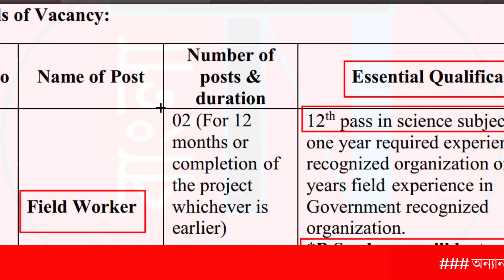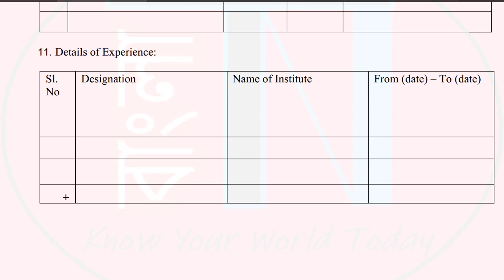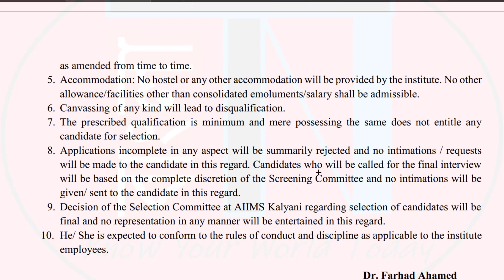Kalyani AIIMS Recruitment 2023 : H.S. পাশে নিয়োগ | Lab. Assistant, Field Worker & Others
Kalyani AIIMS major recruitment circular has been published. Recruitment will be done in various posts. If you are interested then you can apply online. All the posts have been discussed in detail through this video.

📢 BENGALI VERSION : কল্যাণী AIIMS এর পক্ষ থেকে বড় নিয়োগ বিজ্ঞপ্তি প্রকাশিত হল ।  আপনার যদি আগ্রহ থাকে তাহলে অনলাইনে আবেদন করতে পারেন। এই ভিডিওটির মাধ্যমে সমস্ত পোস্টের বিস্তারিত আলোচনা করা হয়েছে ।

This Video also Related to :
1) aiims kalyani, aiims kalyani recruitment 2023, aiims hospital, aiims kalyani job, kalyani aiims job vacancy 2023,
2) hospital job vacancy in kolkata, hospital job vacancy, hospital job,
3) govt jobs, govt jobs 2023, govtjobs 2023 kolkata, govt job in west bengal, govt job notification,
4) wb job recruitment 2023, wb job vacancy,
5) west bengal job vacancy 2023, west bengal job recruitment 2023, west bengal job, chakrir khobor, chakrir khobor 2023,